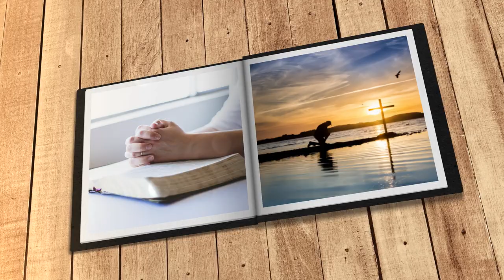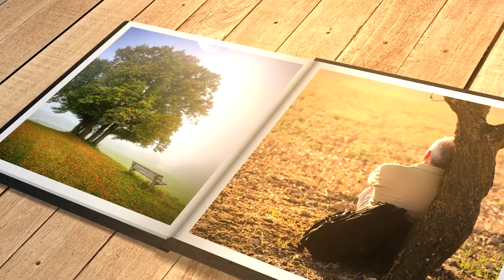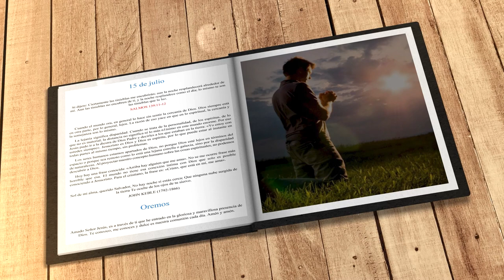Mi búsqueda diaria (15 de julio)